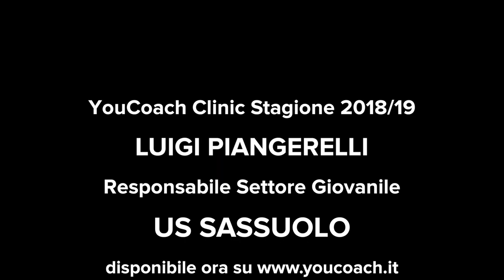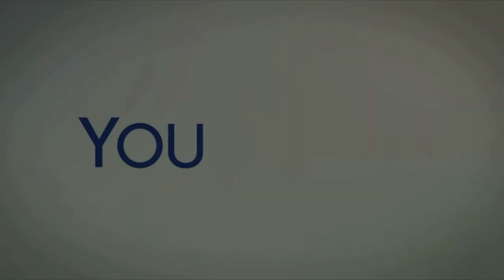Proposte situazionali per lo sviluppo delle abilità individuali - U.S. Sassuolo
YouCoach Clinic - È il gioco che orienta gli interventi dell'allenatore per esprimere le abilità dei singoli.

120 minuti di video della presentazione del relatore Luigi Piangerelli, Responsabile dell'Attività di Base dell'U.S. Sassuolo, con la partecipazione di Francesco Palmieri, Responsabile del Settore Giovanile dell'U.S. Sassuolo.